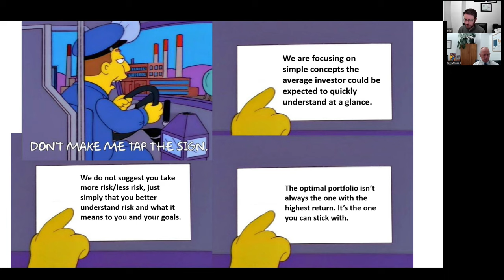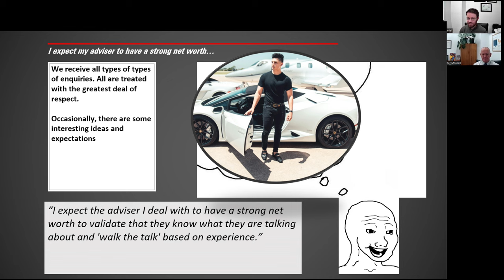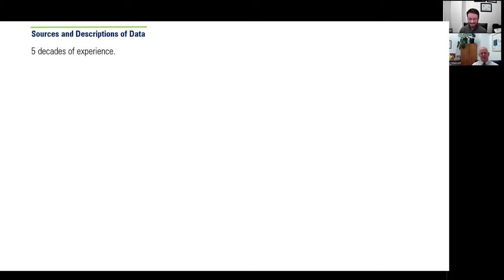Do You Need a Rich Financial Adviser? | What's the Risk? 08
In this episode of "What's the Risk?" we take a look at a common misconception that your financial adviser needs to be rich. It's a nice idea, but it's ultimately meaningless to your own wealth journey when they may be part of a team, and having someone younger who hasn't built a  lot of wealth yet could be more beneficial to guide you in the decades to come.